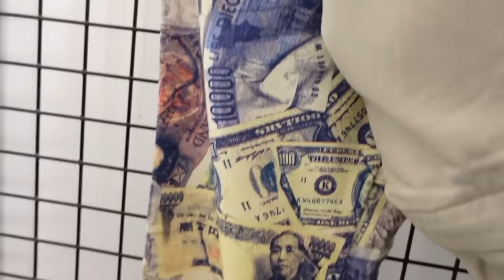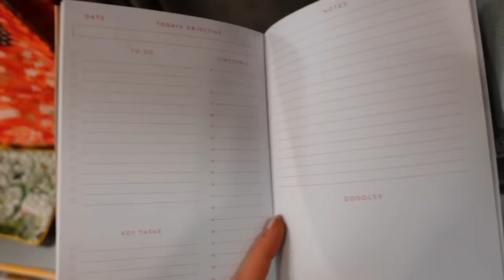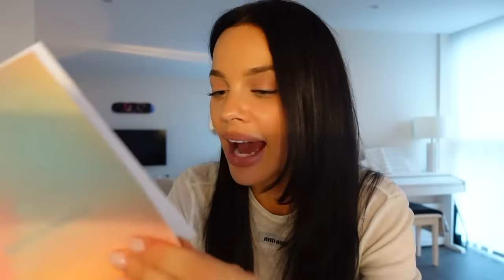getting myself out of a rut | daily diaries